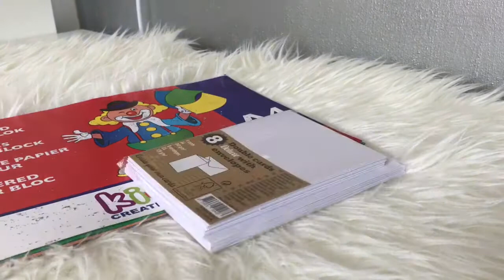DIY - Moederdag Bloemenkaart ★ Dionne's Wereld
Heeeey!!!

In deze video heb ik weer een DIY voor jullie. Deze keer is de DIY special voor moederdag. Ik ga een bloemenkaart maken en leg uit hoe ik die heb gemaakt.

Hopelijk vinden jullie deze video leuk!!!

DOEIIIII xxxxx Dionnne

Xxx